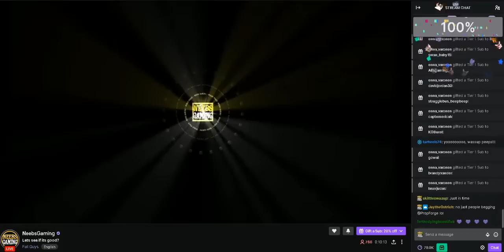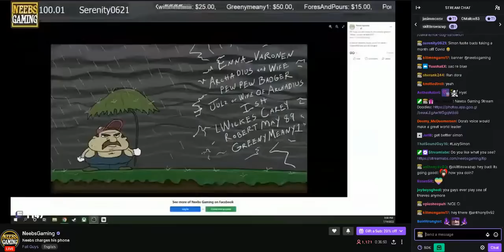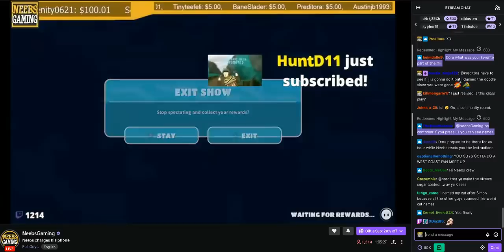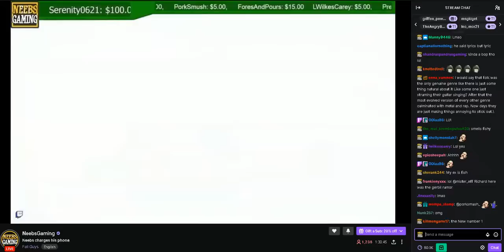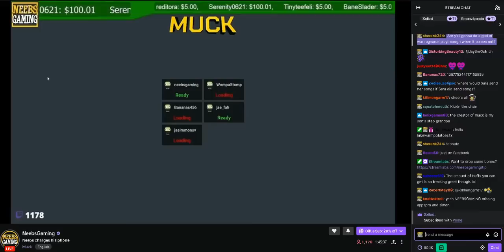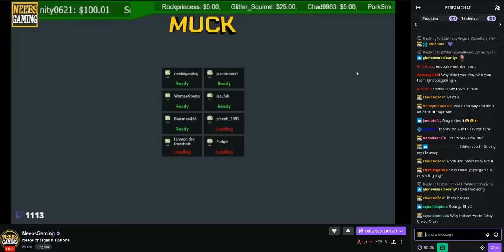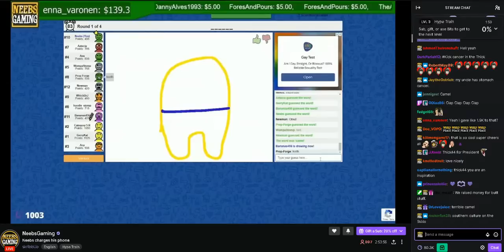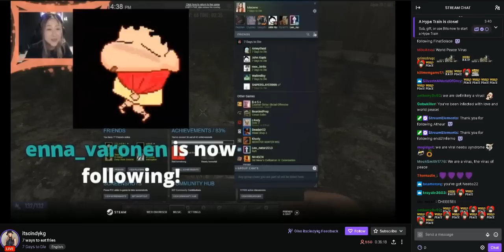Neebs Charges his Phone - Fall Guys. Stream date: 7-14-22